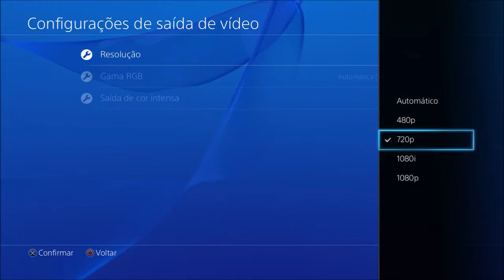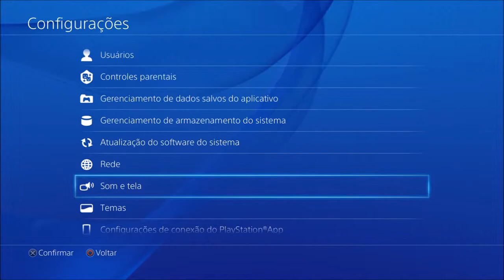Gamer Pro Responde #4 - Como Mudar as Configurações de Saída de Vídeo do PS4 ?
Gostou do video? Deixe um joinha (Gostei) no video e adicione nos favoritos! :)